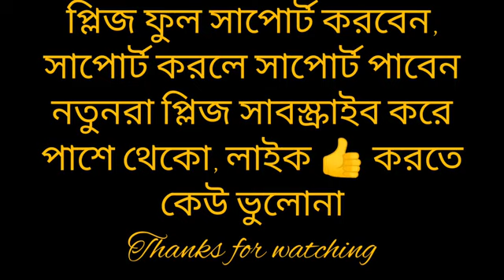প্যান কেক.. pan cake..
Hi, বন্ধুরা নুতুন নতুন রেসিপি পেতে অবশ্যই আমার পরিবারে আসুন, আমার সঙ্গে থাকুন, আপনাদের একান্ত ভালোবাসা ছাড়া আমার পক্ষে এগোনো সম্ভব নয়। সবাই সবার পাশে থাকলে সবাই যে যার লক্ষ্যে ঠিকই পৌঁছে যাবো...
আমার ফেইসবুক বুক নাম - Milu Maiti
প্রয়োজনে যোগাযোগ করবেন।

সবাইকে অসংখ্য ধন্যবাদ জানাই আমার সঙ্গে থাকার জন্য।

🙏সবার অনেক সাপোর্ট চাই বন্ধুরা, সবাই সবার পাশে থাকবো আমরাও এই প্রতিজ্ঞা করবো আজ ♥️🙏